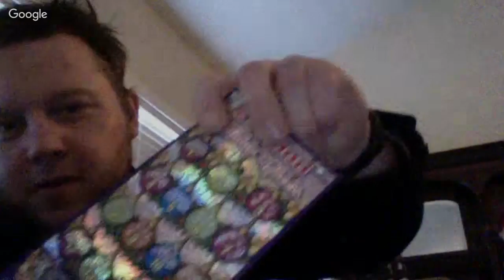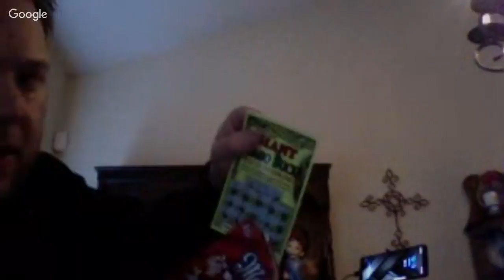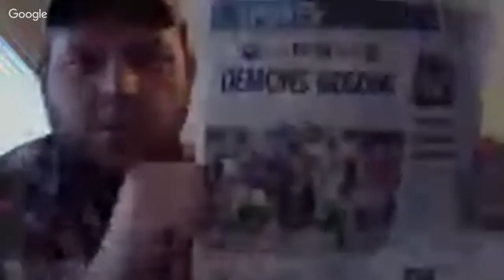CRH, Survival Lotto, & Lowering your PRIDE BEHIND THE SCENES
CRH, Survival Lotto, LOWERING YOU PRIDE